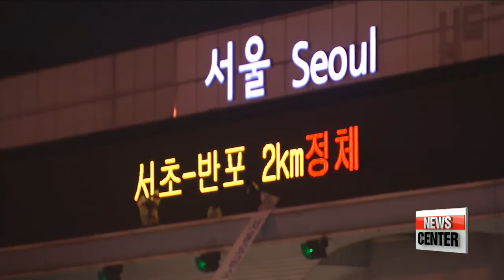Highway traffic conditions on third day of Chuseok holiday... live at Seoul tollgate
추석 연휴 귀경길 교통상황... 이 시각 서울톨게이트
In tune with the big national holiday here in Korea and today being the final day of the three-day long Chuseok holiday... millions of Koreans are back on the roads,… on their way home after visiting their families in their hometowns. You know what that means -- heavy traffic on the nation's expressways.
Our Kwon Soa is live at the Seoul Tollgate.
Soa, it's a little past ten p.m. here... how are things looking for those on the road?

Hi, Conn-young
Improved yes, but many are still stuck in congested sections.
Behind me you can see the lines of cars entering the capital via the widely-used Gyeongbu Expressway.
Five to six hours ago, the congestion was said to have reached its peak... but speed has been gradually picking up since early in the evening.
However,... slower than expected,... as traffic authorities say people who planned to return on Saturday may have changed their minds after heavy rain was forecast for the weekend.
As of now, the roads are expected to ease up past midnight,... probably around 3 AM.

According to Korea's traffic agency,... 4-point-6 million cars are estimated to have been out and about on the country's expressways this Friday alone.
I got the chance to talk to a few people on their return drive.

"Although it's annoying being stuck in the car when it's congested,... the thought of meeting my parents and siblings makes the trip worth it."

"From Daejeon, we went northwards to Gapyeong. It was very congested, that's why I made use of real time traffic information. Still it took seven hours. I'm glad that I was lucky that our way back home is going smoothly."

If we take a look at the latest estimated travel time to Seoul,... beginning down south,... from Busan you'll need roughly 4 hours 40 minutes, from Gwangju 4 hour 10 minutes. From Daejeon and Gangneung roughly 2 and a half hours.
For those heading out of Seoul,... you won't be facing much difficulties.
While the Chuseok exodus on the highways is the most concerning for those driving,... what's noticeable this year,... is that a lot of people have traveled abroad.
Incheon International Airport estimates that the total number of travelers throughout this span is expected to reach 1 million,... which would be an around 20 percent increase from last year.
Around 3-point-6 million are estimated to have taken or will be using railroads,... with the majority using KTX bullet trains.

Soa, what about the weekend -- what can we expect as some families will be enjoying another day or two together taking advantage of the weekend?

Right, that's why gladly there's no extreme congestion on the last day of the holiday this year,... as people had more days to choose which day to return home.
Saturday we expect things to slow down between 8 and 9 in the morning, and traffic should be the heaviest between 3 and 4 in the afternoon.
However,... the rain factor could change the situation.
An official at the Korea Expressway Corporation said,... those who travel on Sunday will enjoy good to go roads in either north or southbound directions.
Drive safely everyone,... back to you Conn-young

Safety comes first, indeed. Our Kwon Soa live with the traffic conditions. Thanks, Soa. Well done.